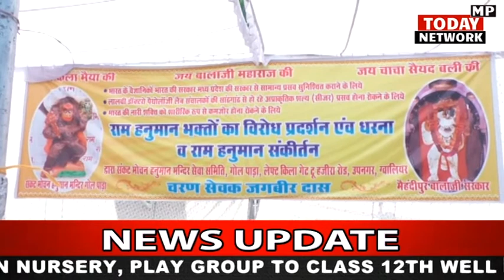सेवकों ने जलाया तीसरे केंद्रीय राज्यमंत्री Phaggan Singh Kulaste का पुतला